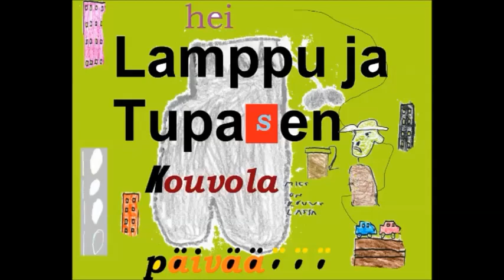Kouvola kaikille!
Hyvää syntymäpäivää 11-vuotias Kouvola
Kaikuja Kuusaan Radiosta tuo päivänvaloon teema-ohjelmien mixtapen. Aiheena on juhlan kunniaksi tietenkin meille kaikille rakas Kouvola.